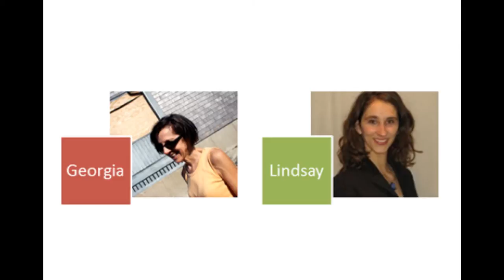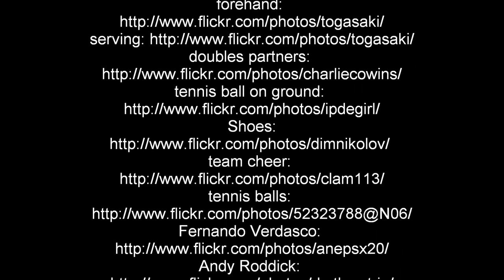The Big Match | Improve your English Conversation Skills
In this English listening lesson, take 3 minutes to improve your English conversation skills by listening to two native speakers talk about a recent tennis match.